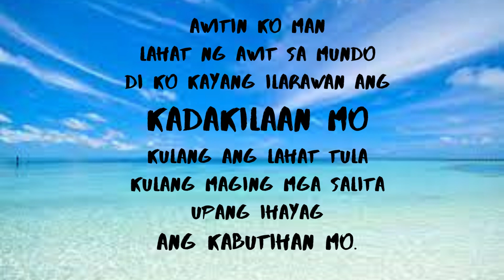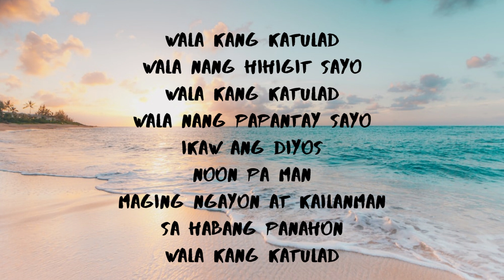Wala Kang Katulad Piano Instrumental Lower Key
Awitin ko man
Lahat ng awit sa mundo
'di kayang ilarawan

Kadakilaan mo

Kulang ang lahat ng tula

Kulang maging mga Salita
Upang ihayag
Ang kabutihan mo

Awitin ko man

'di kayang ilarawan
Kadakilaan mo

Upang ihayag
Ang kabutihan mo

Wala nang hihigit sayo
Wala kang katulad
Wala nang papantay sayo

Ikaw ang Diyos
Noon pa man
Maging ngayon at kailanman

Awitin ko man

'di kayang ilarawan

Kadakilaan mo

Upang ihayag
Ang kabutihan mo

Ikaw ang Diyos
Noon pa man

Ikaw ang Diyos
Noon pa man